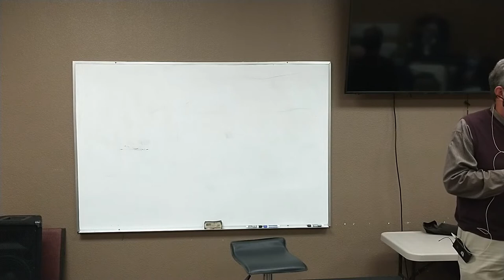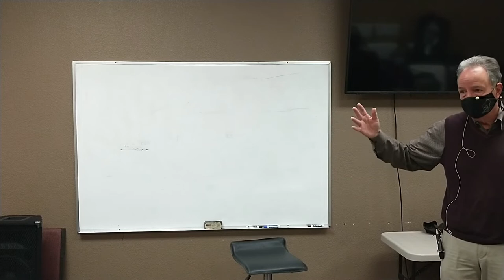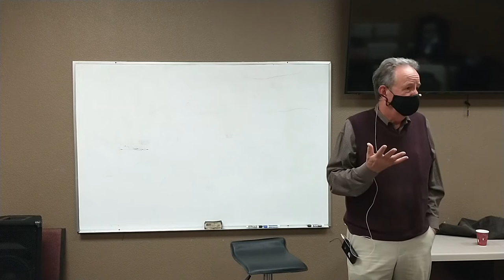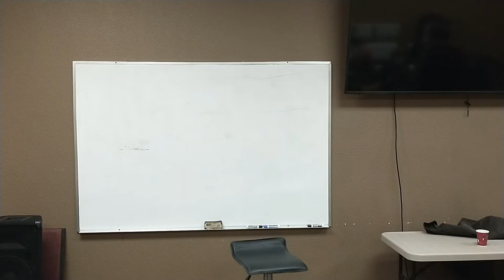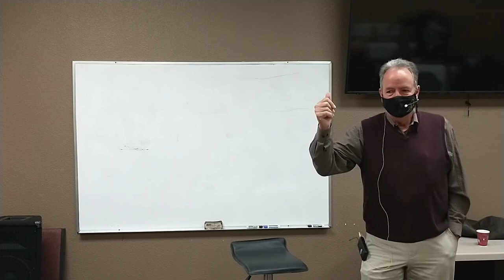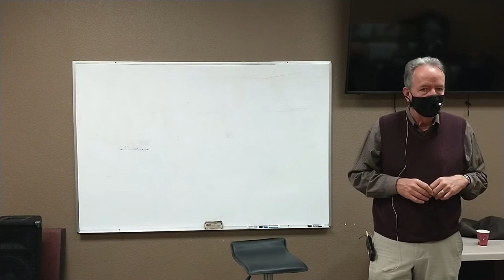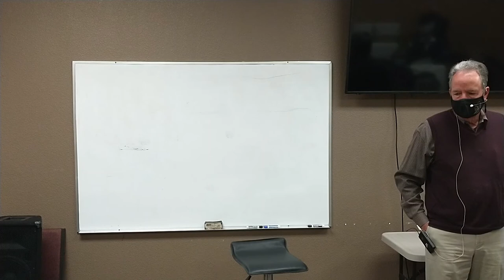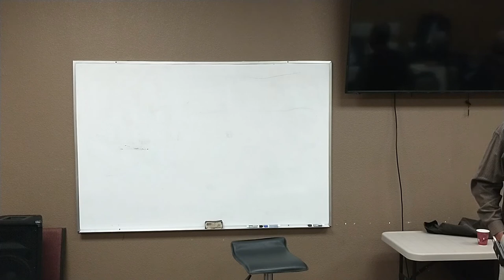SP+ARKS 11/28/ 21 Luke 11:5-28 Charles Hunt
Charlie Hunt speaks to the SP+ARKS